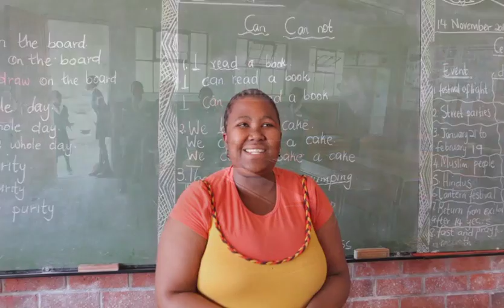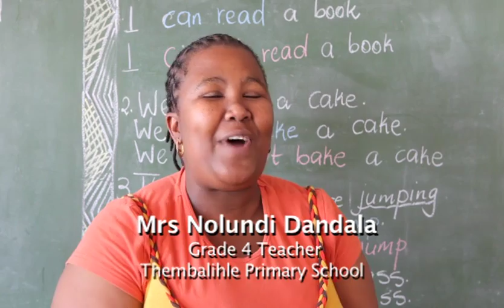Luganda School Project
The EThekwini Municipality has piloted a project at the Luganda School to help combat flooding associated with high rainfall events that are predicted to increase as a result of climate change. Erosion control measures include the use of food gardens and indigenous plants, as well as rainwater tanks and drains to redirect storm water. These all help to reduce water flow into the classrooms.